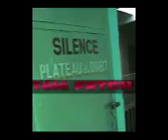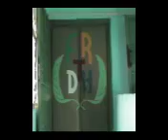Confiscation du matériel du Forum après tentative de corruption de Me Massengo-Tiassé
pour la promotion et la protection des droits de l'homme.

Après la dénonciation en direct des exactions et de la répression policière le matériel de diffusion du FRTDH est confisqué par la police.